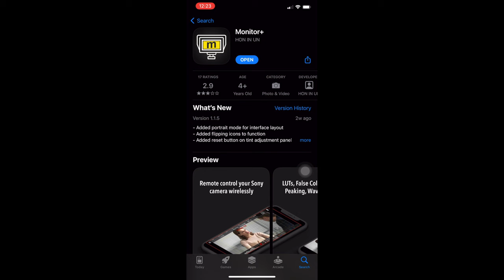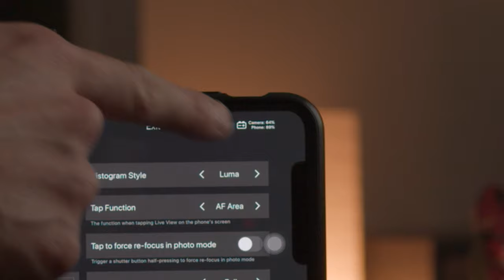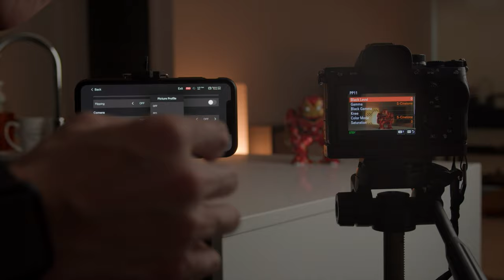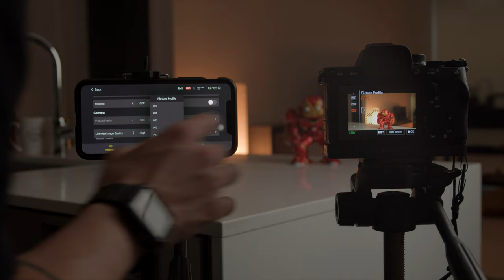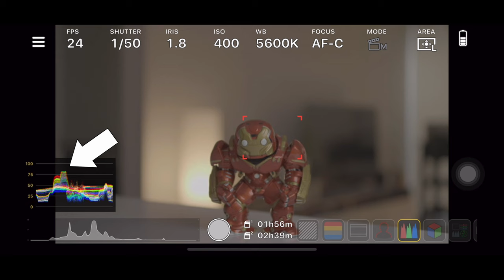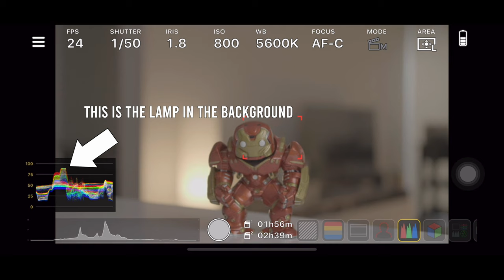The Must Have App For Sony Cameras | Monitor+ App Review Free VS Pro Version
In today’s video, we are going to talk about why we think the Monitor+ app is the best $20 you can spend on your camera because it includes a lot of professional features that many monitors don’t even have! If you are a Sony camera user, definitely try the Monitor+ app because it will save you a lot of time and money and put professional features like false color, waveform monitor, anamorphic desqueeze, and much more on your mobile device! This video is not sponsored and we paid for the Pro version of the Monitor+ app, we just want to share with you how much we love this app!

Sony A7IV
SmallRig A7IV Base Plate
Our Favorite Sony Lens, Samyang 24-70mm F2.8 Auto Focus Lens
Camera Wrist Strap

Video Editing Computer
Video Editing Computer Case

Favorite B Camera
Favorite B Camera (Canada)
B Cam Speed Booster
B Cam Speed Booster (Canada)
B Cam Cage
B Cam Cage (Canada)
B Cam Cage 2
B Cam Cage 2 (Canada)

Favorite Photo Camera
Battery Grip For Favorite Photo Camera
Favorite Photo Camera (Canada)
Battery Grip For Favorite Photo Camera Camera (Canada)

Favorite 25mm T2.2 MFT Cine Prime
Favorite 12mm T2.2 MFT Cine Prime
Favorite 85mm T2.2 MFT Cine Prime
Favorite All Rounder Lens
Favorite All Rounder Lens (Canada)
Favorite Zoom Lens
Favorite Zoome Lens (Canada)
Favorite Ultra Wide Angle Lens
Favorite Ultra Wide Angle Lens (Canada)
Favorite 25mm Prime Cine Lens
Favorite 25mm Prime Cine Lens (Canada)
Favorite 12mm Prime Cine Lens
Favorite 12mm Prime Cine Lens (Canada)
Favorite Color Checker For Video
Favorite Color Checker For Video (Canada)

Favorite Camera Stabilizer Gimbal
Favorite Camera Stabilizer Gimbal (Canada)
Favorite Gimbal Accessory
Favorite Gimbal Accessory (Canada)

Favorite Key Light
Favorite Key Light (Canada)
Key Light Light Dome
Key Light Light Dome (Canada)
Favorite Multipurpose Light
Favorite Multipurpose Light (Canada)
Favorite Small Light
Favorite Small Light (Canada)

Favorite Audio Recorder
Favorite Audio Recorder (Canada)
Favorite Lav Mic
Favorite Lav Mic (Canada)
Favorite On The Go Mic
Favorite On The Go Mic (Canada)